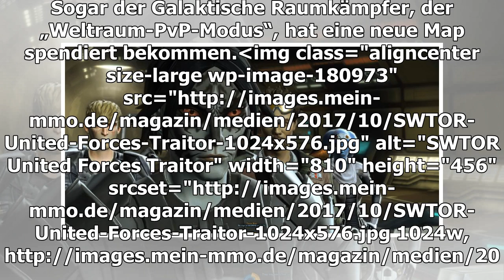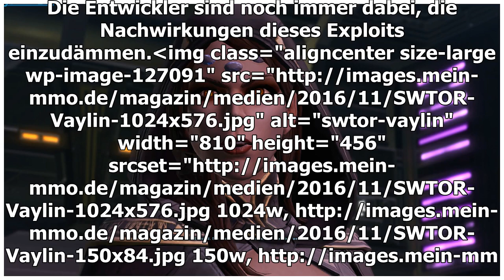SWTOR in 2018-schlechte Vergangenheit, rosige Zukunft?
Auch in 2018 ist SWTOR noch immer auf dem MMO-Markt – doch wie sieht das Jahr aus? Wie lief das vergangene Jahr? Hat das Spiel noch eine Zukunft? Star Wars: The Old Republic hat das Jahr 2017 überstanden und wird noch immer weiterentwickelt. Aber war...